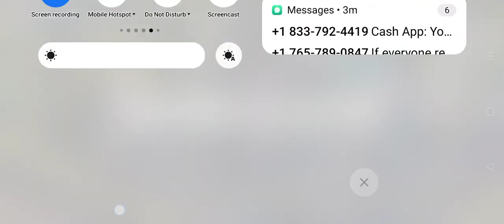My daughter is pretty good at this game. Now if I could just get her to read a book lol